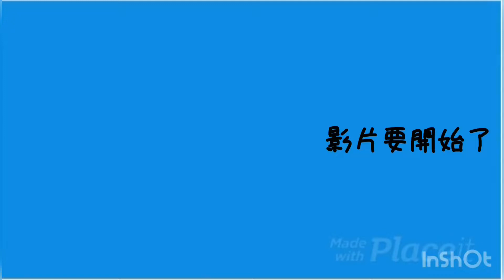［貓咪大戰爭］一隊v3 打宇宙二大霹靂